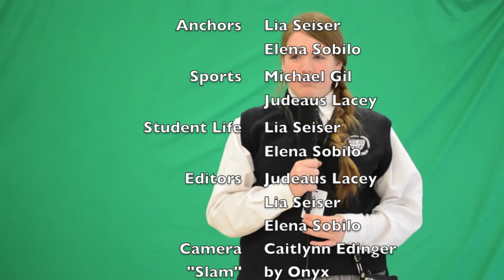Bishop Noll News April 28, 2014